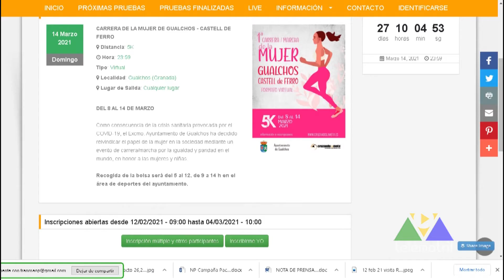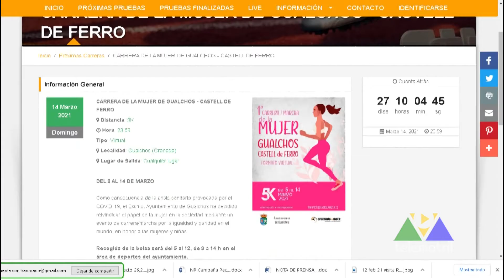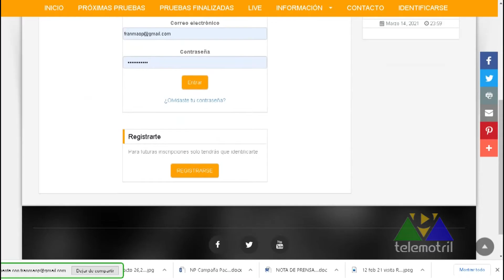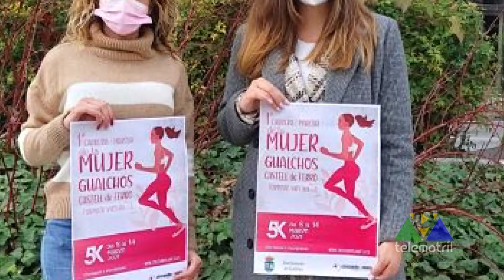Todo Deporte 22 de febrero de 2021